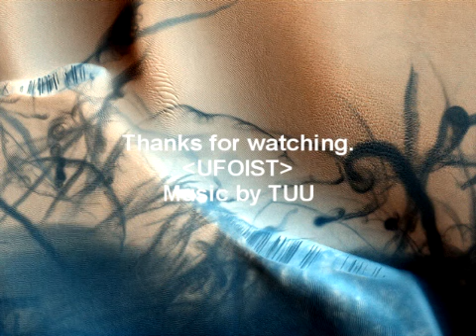Abstract Art on Mars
These incredible photographic images were taken by NASA's Mars Reconaissance Orbiter Satellite. They look like they could be abstract paintings in a Modern Art Gallery. Please rate and comment.